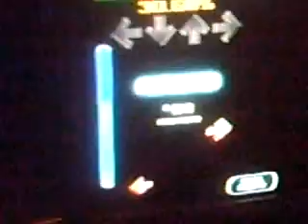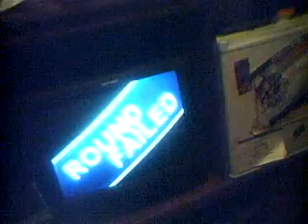The best ITG player EVER!!! (Joke)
This was my brothers first time playing. So all you people saying, NO HE ISNT. And stuff is just funny to me.